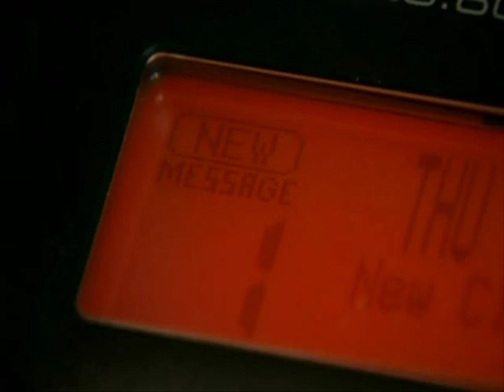LC & Jason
Even after their break up they are never to far from each others thoughs

NO INFRINGEMENT INTENDED;ALL CLIPS ARE COPYRIGHT TO MTV..NO PROFIT IS MADE FROM THESE VIDEOS